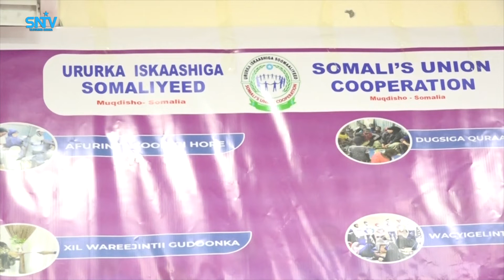Urur ka shaqeeya arrimaha samafalka oo lagu magacaabo Suco oo u dabaal dagay sannad guuradooda 4aad.